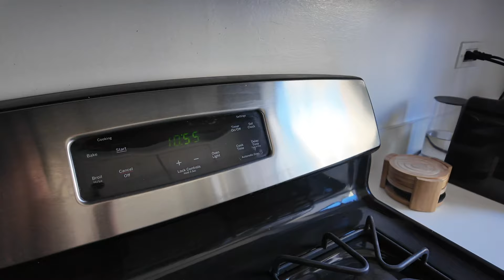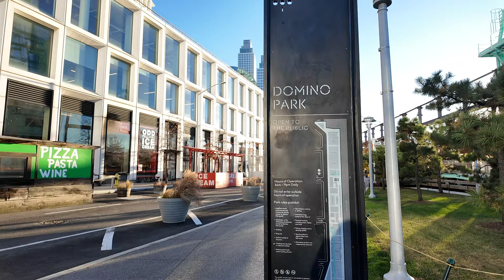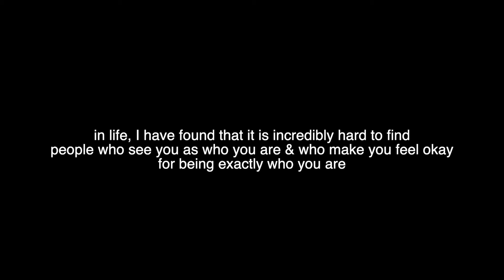learning to let go of perfectionism & accept myself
sorry for the double upload ugh i had audio issues, thank you for that first comment for pointing it out!

a mini reflection into my early college days, when i felt the most insecure. after realizing this one thing, it became much easier for me to develop the confidence necessary and to feel happy. so if you are struggling with confidence, i hope this video helps you!

[chapters]
00:00 intro
00:51 being a girly girl
01:18 not conventionally feminine
01:48 expectations around college
02:37 not fitting in
03:28 society and assumptions
04:36 youtube!!
04:58 what i realized
05:40 the boxes today
06:33 what i wish i knew
07:34 issue with self improvement
08:10 how i feel now
09:12 some takeaways

6671

[gear gear gear]
my first camera
my second camera
my desk set up
my phone tripod

[if you like this video, you might like]

[about me]
hello! i am a twenty-something nomad-ing around the west coast. i recently left my job as a software engineer to pursue my entrepreneurship dreams full-time. i love reflecting on my feelings and twenties, as well as oversharing on the internet. thank you for being here :)

hang out with me on ig! @joyfullencounters

[tags]